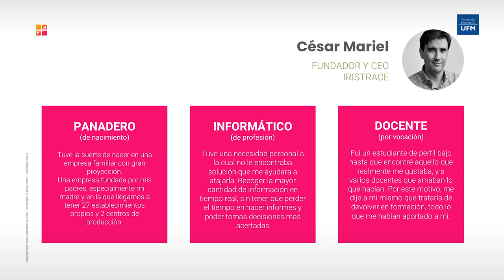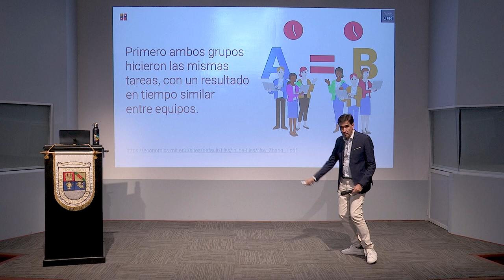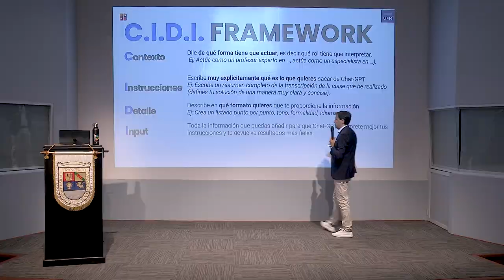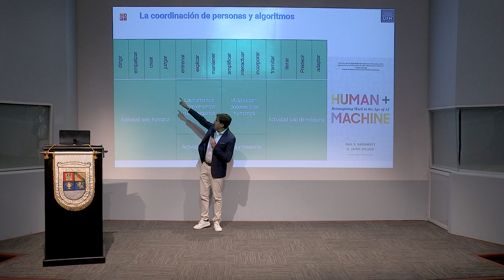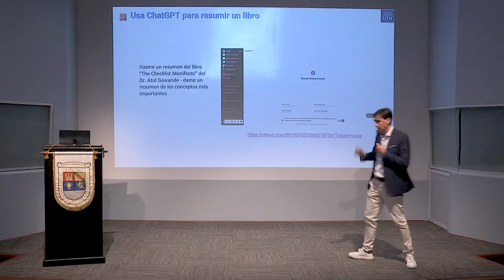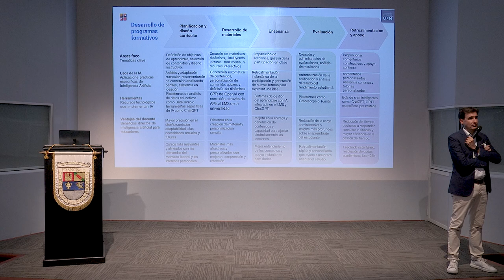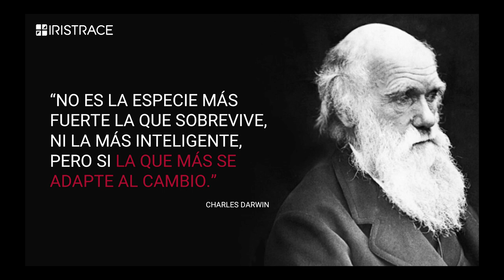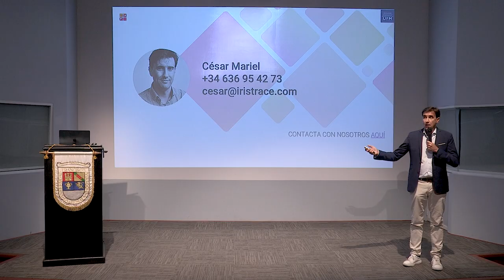Transformando la educación con inteligencia artificial | César Mariel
Organizado por:
Departamento de Admisiones | Universidad Francisco Marroquín